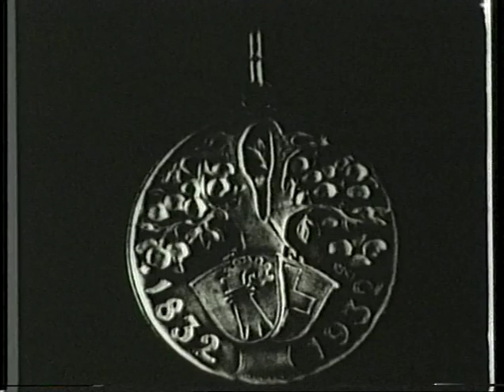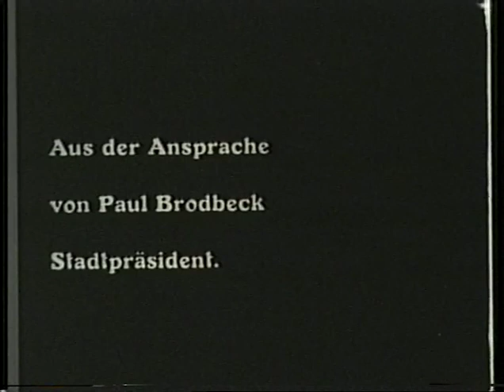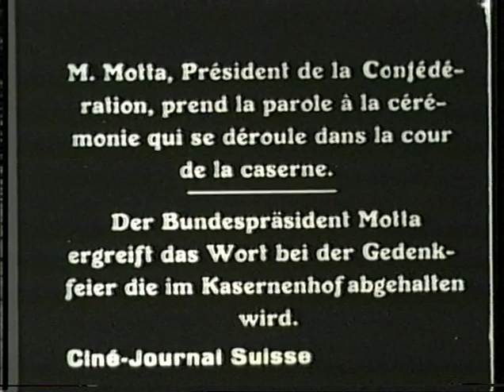Die Jahrhundertfeier in Liestal 1832-1932 (Charles-Georges Duvanel)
Der Film von Charles-Georges Duvanel  entstand als eine Art "Prototyp" der Schweizerischen Filmwochenschau. Gezeigt wird der Festumzug durch die Stadt Liestal, die Begrüssung durch Stadtpräsident P. Brodbeck, der Gesang der Schulkinder, der Festakt im Hof der Kaserne mit den Ansprachen von Regierungspräsident Dr. A. Seiler und Bundespräsident G. Motta, sowie das Festspiel von Dr. K. Weber vor der Kulisse des Oberen Tors.